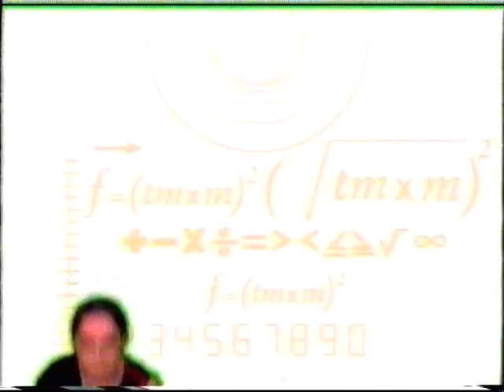3º Publicidad Telemadrid sat (Año 2001)